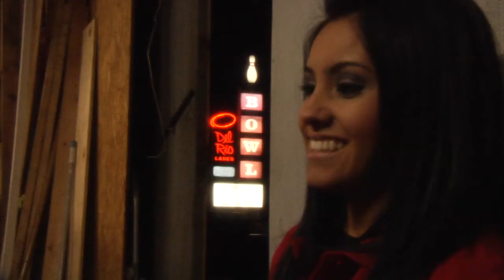Barracuda Teaser Trailer 1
Barracuda - Boy goes to party, girlfriend cheats on him, he leaves town, rediscovers himself.